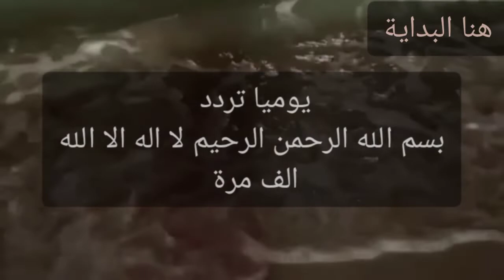ردد هذا الورد يومياً الف مرة سترأ العجب من نفحاته وأسراره معاك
اوراد روحانية مجربة ردد هذا الورد يومياً لكتساب طاقه روحانية  وصحبة طيبه، فضل وأسرار ذكر لا اله الا الله،نفحات تكرار لا اله الا الله،روحانيات لا اله الا الله،فضل واسرار البسمله الشريفه،ورد البسمله هنا البدايه